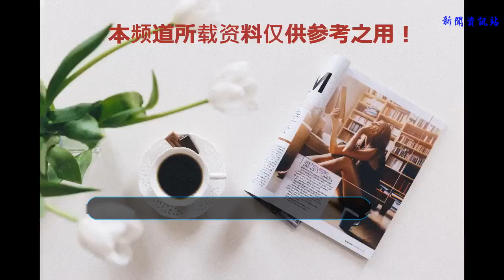海賊王：5場結束最快的對決，1人怒打最強戰士，1人秒殺準四皇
《海賊王》中有非常多的打斗畫面，雖然不像《火影忍者》那樣拳拳到肉，但在場面、節奏的控制上，非常出色！最精彩的莫過于頂上戰爭了，宏大壯觀而不亂！這是大場面的戰斗，兩人的對決，也有很多非常精彩！實力相近的強者，打起來就會耗時很久，像青雉跟赤犬，兩人激戰了整整10天；艾斯跟甚平，也打了幾天幾夜！

但是有一些實力相差懸殊的，打起來就立見勝負了，像艾斯對戰黑胡子，以慘敗收場！而以下這5場，也是結束最快的戰斗，有1人怒打最強戰士，有1人秒殺準四皇！

NO.1 路飛VS貝拉米：之前貝拉米各種虐路飛跟索隆，兩人也沒有還手，娜美還為此大為生氣。但是貝拉米偷了庫力克大叔的黃金，被路飛當場一拳就給秒殺了！結束之快，簡直可以堪稱《海賊王》版本的一拳超人！

NO.2 象主VS杰克：作為凱多最得力的三大災害之一，賞金又高達10個億，杰克的表現真的是很讓人吐槽！無腦跑去劫大將的船也就算了，還跑去攻打巨無霸象主，結果很快就被象主一鼻子打入海了！也不知他那10億賞金是怎么來的！

NO.3 鷹眼VS索隆：早期的索隆，實力還很弱，但在東海小有名氣的他，卻敢去挑戰鷹眼！結果可想而知，被鷹眼以一把小刀，速戰速決，虐得非常慘！不過在漫畫909話中，索隆也上演了一把小刀虐和之國武士的場景，非常帥氣！

NO.4 大媽VS瀑胡子：巨人族在戰斗力上，天生就占有優勢，而瀑胡子作為巨人族最德高望重的長者，更是身經百戰，被譽為“巨人族英雄”、“最強戰士”！不過在與年僅5歲的大媽對決中，被怒打了！大媽直接揪住胡子，一招KO，結束非常快！

NO.5 麥哲倫VS黑胡子：頂上戰爭的時候，黑胡子還沒有成為四皇，但實力絕對是準四皇級別了！不過在推進城中，遇到麥哲倫，都還沒反應過來，就直接被麥哲倫的毒龍秒殺，要不是希留帶著解藥來，早就領便當了！這場對決結束是最快的，可以說是還沒開始，就已經結束了！